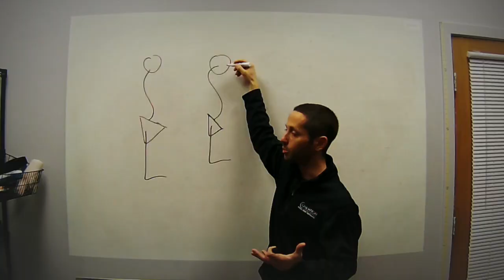Anterior Knee Pain After ACL Reconstruction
#310: Anterior knee pain is one of the more common complications following ACL reconstruction surgery, especially if using a patellar tendon graft.

There are many reasons why this may occur, but by keeping this in mind from the beginning, we hope to minimize this from occuring.

Here's what we do.

Welcome to the Ask Mike Reinold Show, where we answer your questions about physical therapy, fitness, strength and conditioning, sports performance, baseball, business, and career advice. Join myself, Lenny Macrina, and my team at Champion Physical Therapy and Performance in Boston, MA and learn how we help people feel better, move better, and perform better. and follow us at @mikereinold, @lenmacpt, and @championptp.